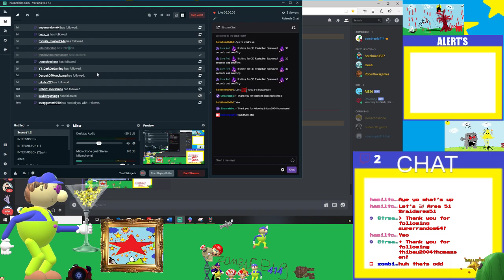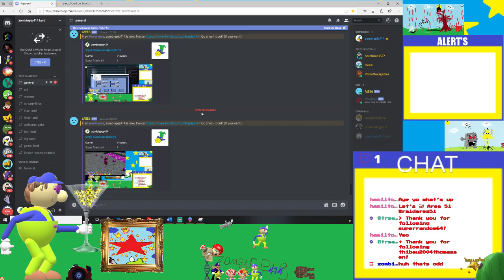sm64 maker but chuckya (stream)